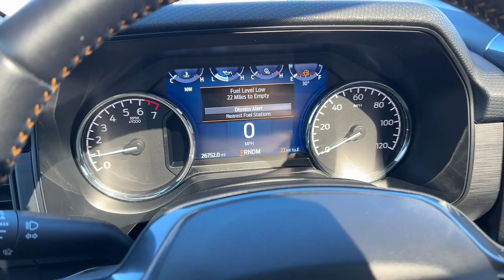2022 Ford F-150 Indianola, Norwalk, Carlisle, Des Moines, New Virginia, IA A9587A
Agate Black Used 2022 Ford F-150 Tremor available in Indianola, Iowa at DeYarman Ford. Servicing the Norwalk, Carlisle, Des Moines, New Virginia, IA area.

2406 N. Jefferson Way

Certified. ABS brakes Alloy wheels Compass Electronic Stability Control Heated door mirrors Illuminated entry Low tire pressure warning Rear-View Camera Remote keyless entry Traction control. CARFAX One-Owner. Recent Arrival! White 2022 Ford F-150 Tremor 4WD 10-Speed Automatic 3.5L V6 EcoBoostbrCertification Program Details: DEYARMAN CERTIFIED USED 12 MONTH/12000 MILE BUMPER TO BUMPER WARRANTY 2 YEAR/100000 MILE POWERTRAIN WARRANTY 175 POINT INSPECTION 2 FREE OIL CHANGES COLLISION DEDUCTIBLE COVERAGE DENT&DING (PDR) WINDSHIELD REPAIR & WHEEL COVERAGE CARFAX REPORT NITROGEN FILLED TIRES WITH ROAD HAZARD PROTECTION
Navigation system: Connected Navigation|GVWR: 7,050 lbs Payload Package|6 Speakers|AM/FM radio: SiriusXM with 360L|Radio data system|Radio: AM/FM SiriusXM w/360L|Air Conditioning|Rear window defroster|Power steering|Power windows|Remote keyless entry|Steering wheel mounted audio controls|Speed-sensing steering|Traction control|4-Wheel Disc Brakes|ABS brakes|Dual front impact airbags|Dual front side impact airbags|Emergency communication system: SYNC 4 911 Assist|Front anti-roll bar|Front wheel independent suspension|Low tire pressure warning|Occupant sensing airbag|Overhead airbag|Brake assist|Electronic Stability Control|Exterior Parking Camera Rear|Rear-View Camera|Auto High-beam Headlights|Delay-off headlights|Front fog lights|Fully automatic headlights|Panic alarm|Security system|Speed control|Auto High Beam|Bumpers: body-color|Heated door mirrors|Power door mirrors|Rear step bumper|AppLink/Apple CarPlay and Android Auto|Compass|Driver door bin|Front reading lights|Illuminated entry|Lane-Keeping System|Outside temperature display|Overhead console|Passenger vanity mirror|Pre-Collision Assist w/Automatic Emergency Braking|Rear reading lights|SYNC 4 w/Enhanced Voice Recognition|Tachometer|Telescoping steering wheel|Tilt steering wheel|Trip computer|Unique Sport Cloth 40/Console/40 Front Seat|Voltmeter|Front Bucket Seats|Front Center Armrest|Split folding rear seat|Passenger door bin|Class IV Trailer Hitch Receiver|Alloy wheels|Wheels: 18 Alloy w/Dark Matte Finish|Variably intermittent wipers|Electronic Locking w/3.73 Axle Ratio